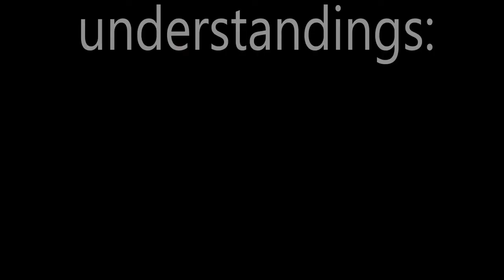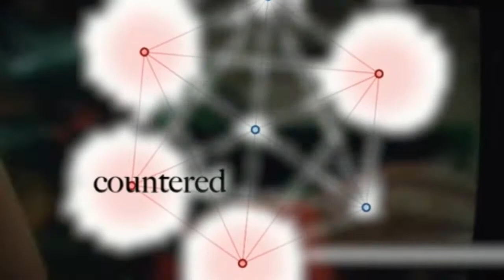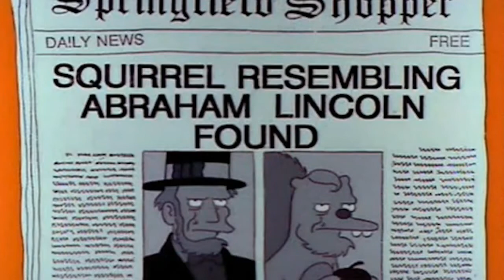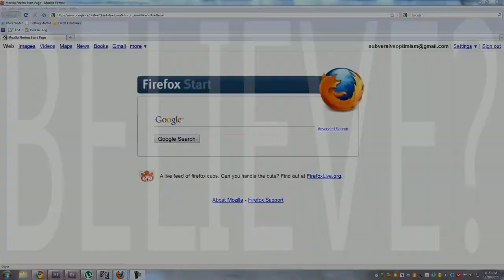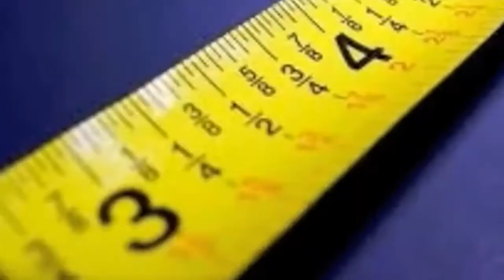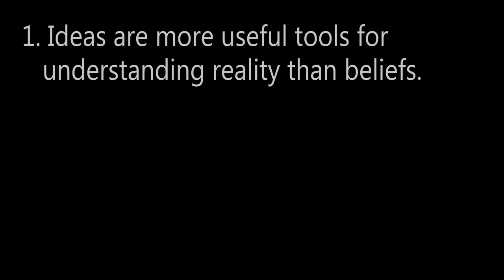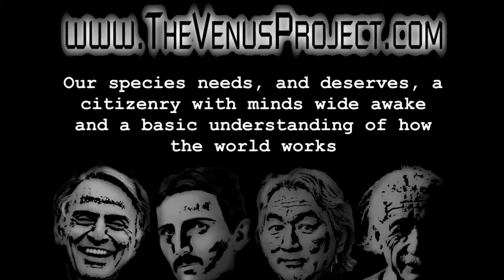Believe Nothing (but understand as much as you can)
by theinfinityes